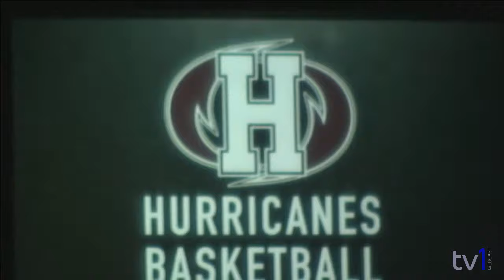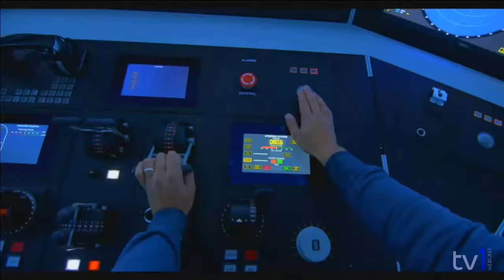MBBALL | Hurricanes vs Sheridan, 2017 CCAA National Men's Basketball Championship semi-final